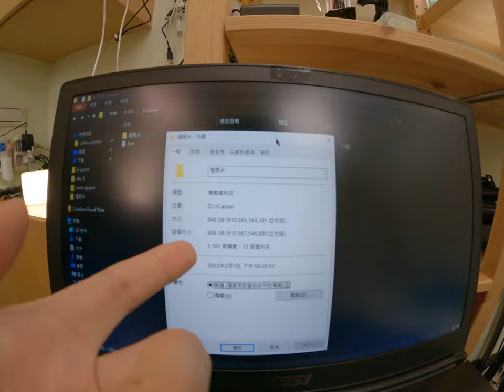CP值SSD推薦 2022 高效能SSD m 2 不買後悔 1